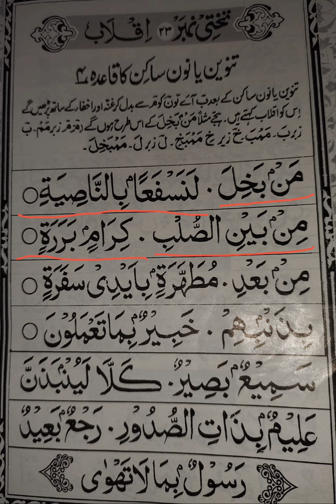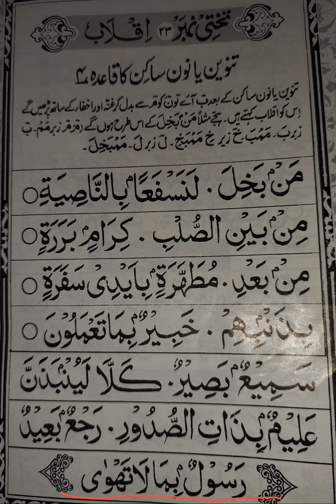Takhti Num-23 | Iqlaab | In Hindi/Urdu | Noorani Qaidah | Saad Quran Academy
And you can Join our telegram Channel by clicking the link below for new updates:

Hashtags.

allowance is made for "fair use" for purposes such as criticism, comment, news reporting, teaching, scholarship, and research, Fair use is a use permitted by copyright is statue that might otherwise be infringing.